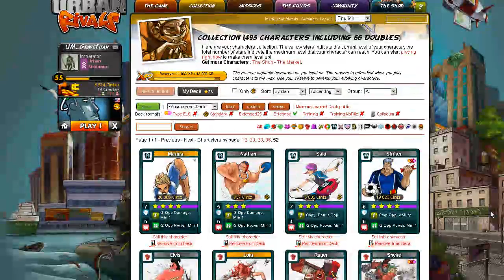All-Star Berzerk Deck! Deck By MrShelby101